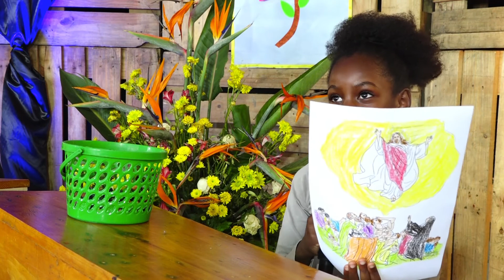The ascension of Jesus into heaven